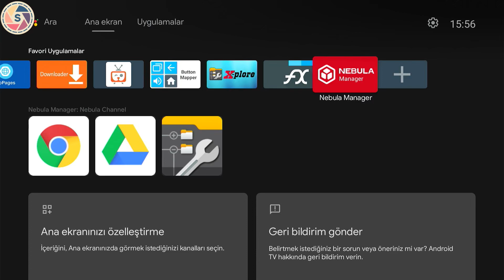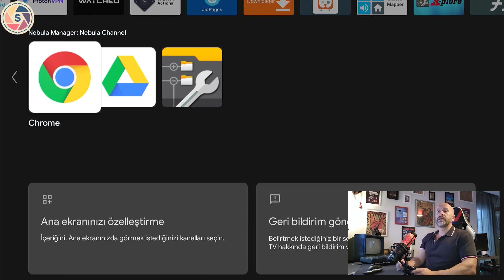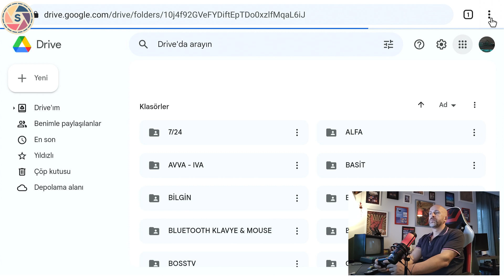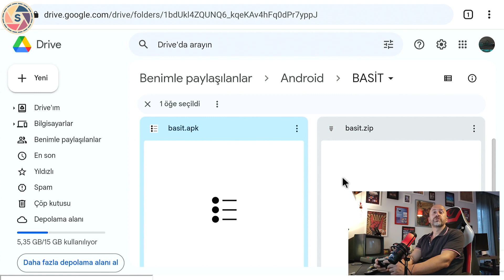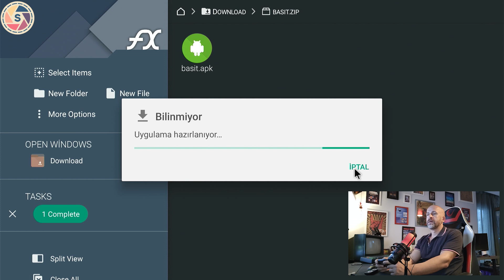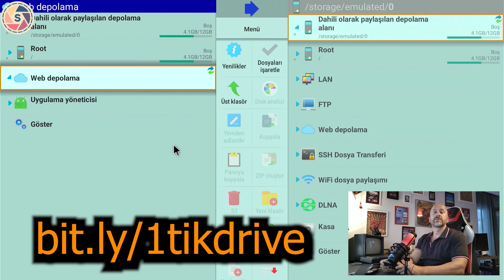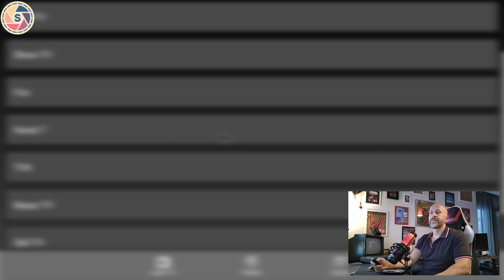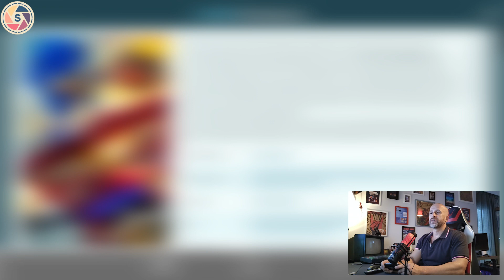İlk Defa ve Sadece Sinetech'te... Adı Basit Ama Kendisi Nasıl?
Bugün adı gibi basit bir uygulama olan Basit TV'yi inceliyoruz.

Sinetech'e hoş geldiniz.

Gerçekten içerik sayısında ciddi problemleri olan Basit adlı uygulamanın mutlaka elden geçirilmesi gerekiyor.

Detaylar videoda. İyi seyirler.

Bitexen'e üye olup en az 110 TL değerinde hediye BTXN coin kazanmak için buraya